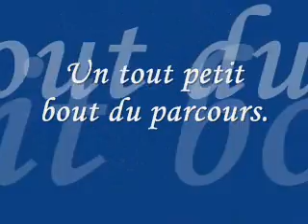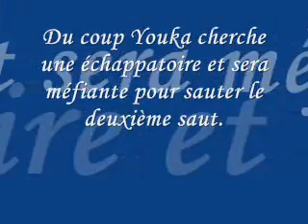Youka en agility 1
Youka en agility